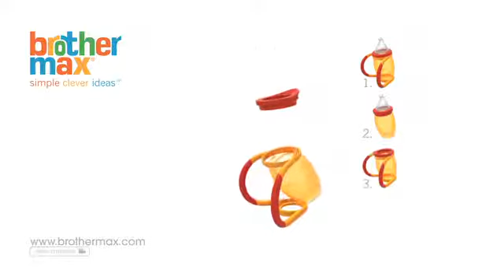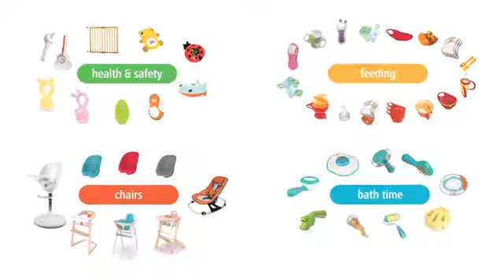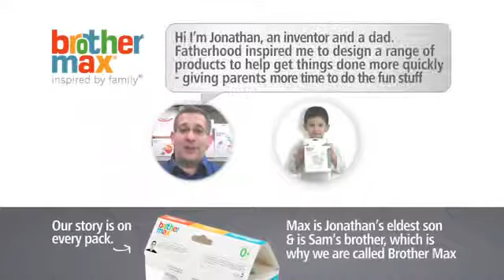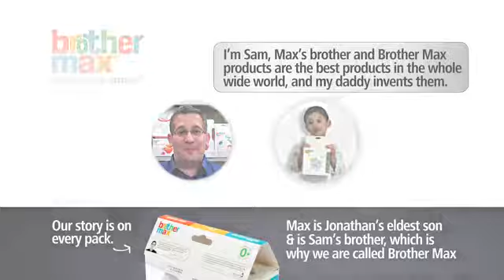Brother Max 4-in-1 Trainer Cup (Kiddies-Kingdom.Com)